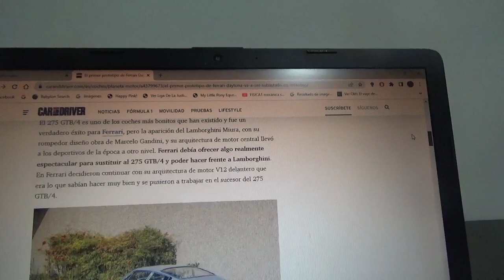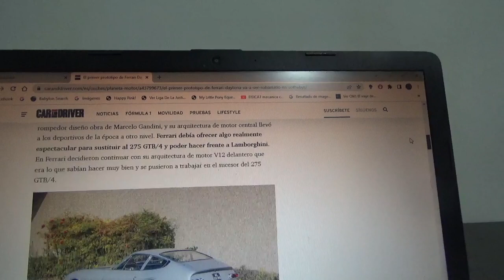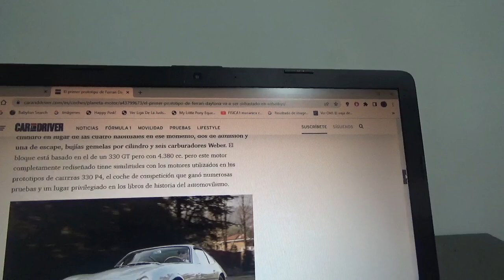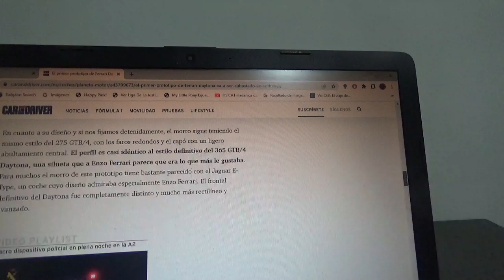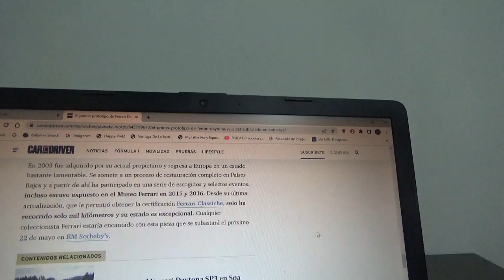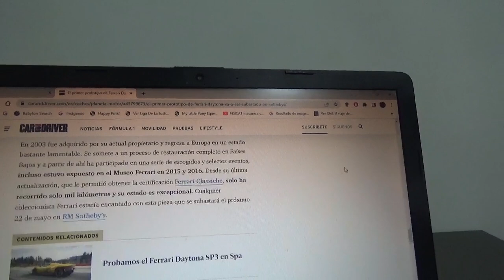A subasta el 1er prototipo del Ferrari Daytona por RM Sotheby's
En este vídeo les menciono a este ejemplar prototipo del que sería después el exitoso coche de ciudad de la entidad automotriz italiana el cual también pasó por un tiempo por el museo oficial de su planta de producción y cuartel general de Maranello y que será uno de los mas caros del mundo